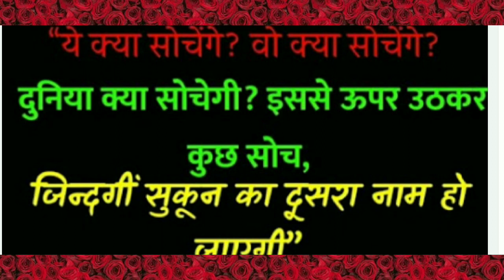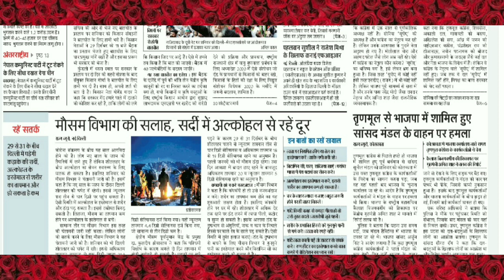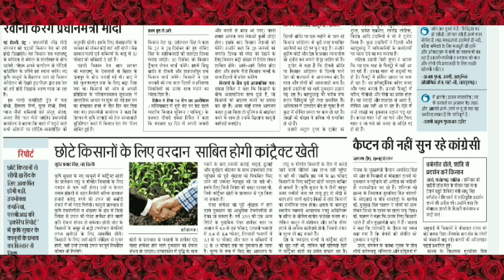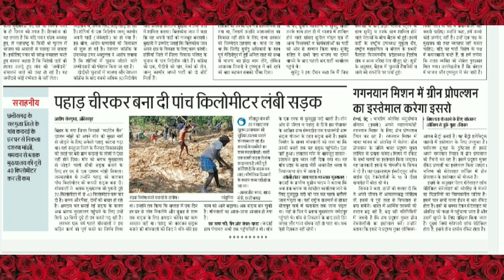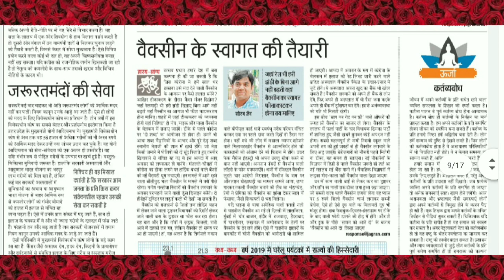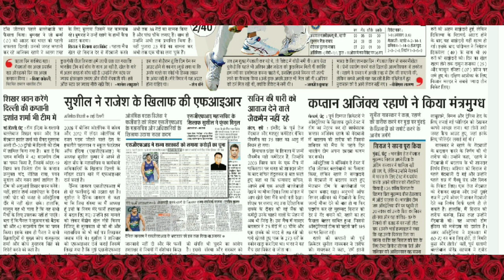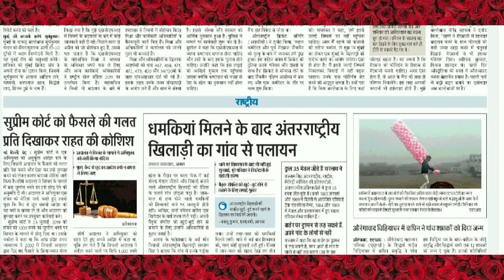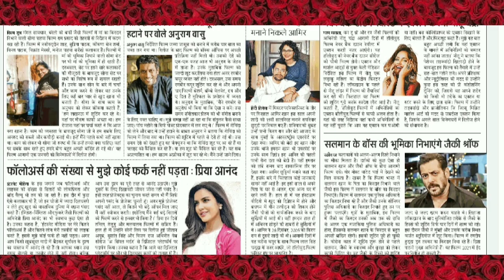Dainik Jagran Newspaper Analysis & Editorial Discussion 27 December 2020, UPSC by Suresh iPhone, US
Dainik Jagran Newspaper Analysis & Editorial Discussion 26 December 2020, UPSC by Suresh iPhone, US

amazon shopping